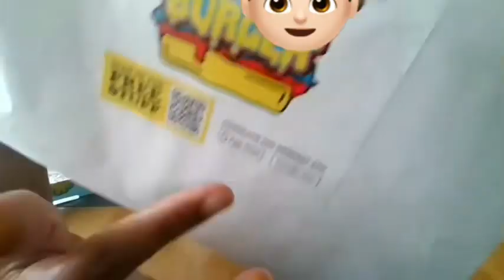MrBeast Burger - Real or Scam Pt. 3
Today, I'm going to be reviewing MrBeast Burger. This is a new burger chain that was created by Jimmy Donaldson, also known as MrBeast. The chain is only available through delivery, and it's partnered with over 300 restaurants across the United States. @MrBeast